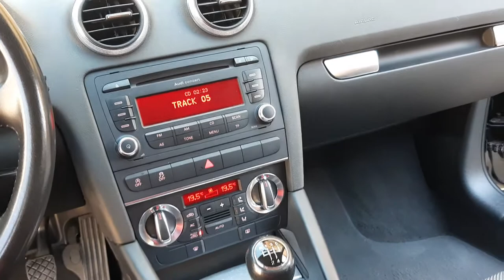AUDI A3 1.6 TDI 105ps ◇2011◇REVIEW MK!